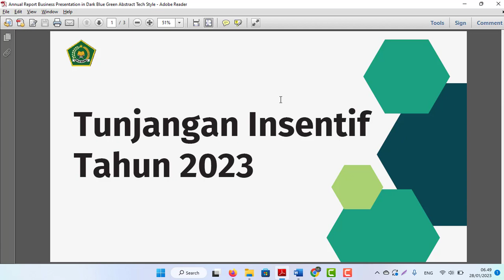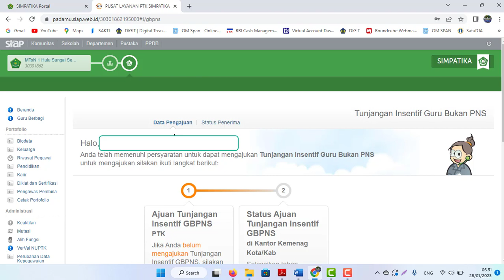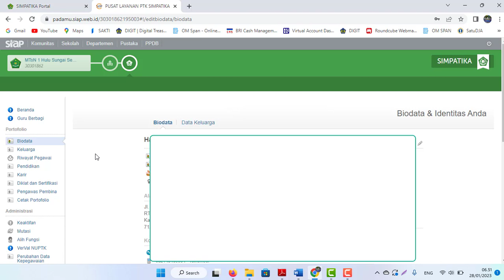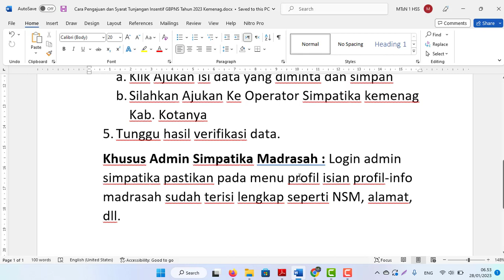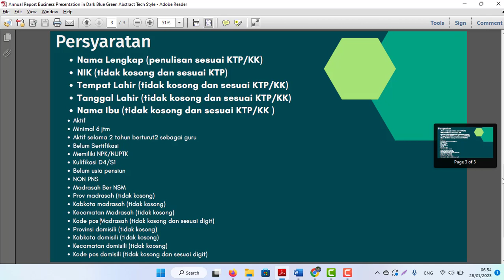Cara Pengajuan dan Syarat Tunjangan Insentif GBPNS Tahun 2023 Simpatika Kemenag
Khusus PTK
2. Login dengan User ID dan Pasword PTK Masing2
3. Cek Menu Biodata dulu Pastikan dulu nama, nik, ttl, nama ibu tidak kosong sesuai KTP
4. Untuk Ajuan jika memenuhi syarat pada menu Tunjangan Insentif GBPNS.
a. Klik Ajukan isi data yang diminta dan simpan
b. Silahkan Ajukan Ke Operator Simpatika kemenag Kab. Kotanya
5. Tunggu hasil verifikasi data.
Khusus Admin Simpatika Madrasah : Login admin simpatika pastikan pada menu profil isian profil-info madrasah sudah terisi lengkap seperti NSM, alamat, dll.